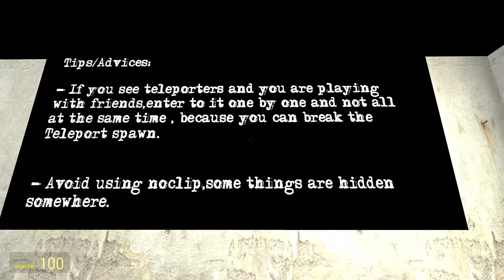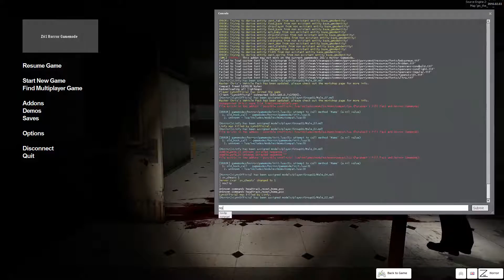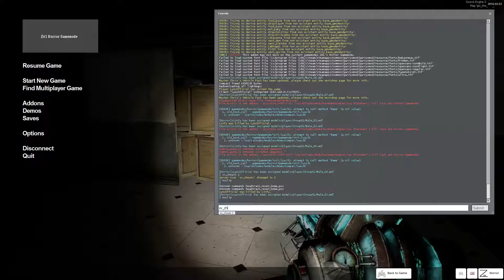GMOD - Horror map with LynxOfficial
Playing a gmod horror map with LynxOfficial

The horror map available on gmod in the maps add ons is called The last patients horror map.

You also need to download the horror game mode  in the gamemodes section